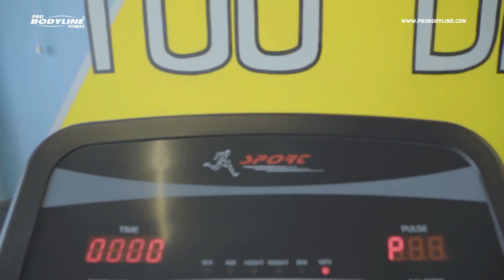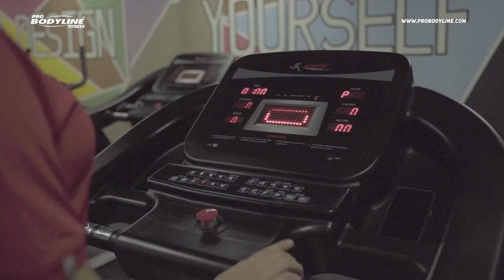Assuredfit Gym Promo Video Jaipur | Fitness video | Gym Cinematic video | Gym Motivational Video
A wide range of fitness equipment is available at Probodyline Fitness with over 800 displays and the largest showroom in India.